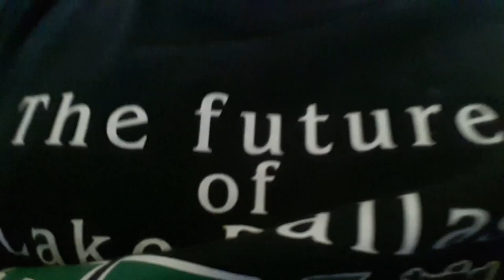June 29, 2018